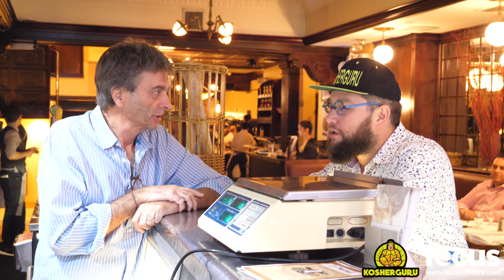Is The Best Charcuterie at Le Marais? - Kosher Guru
Did you say charcuterie? Let’s see what Jose Morales Owner of Le Marais has to say about it.

Looking for alternative business financing? Look no further. Quicksilver Capital is your answer for all your small & medium sized business financing needs.